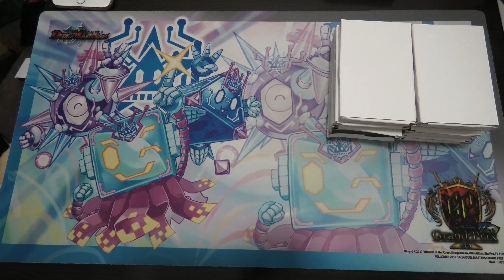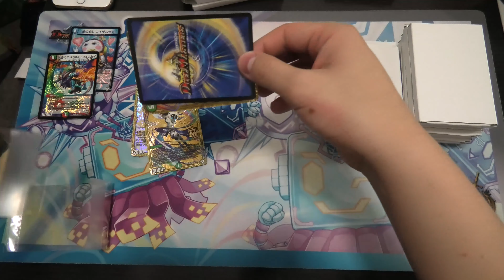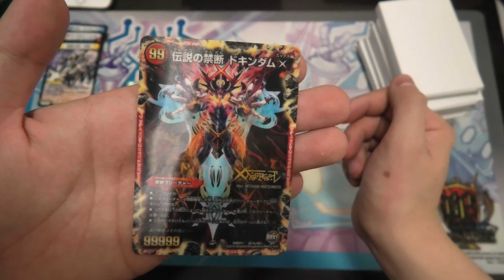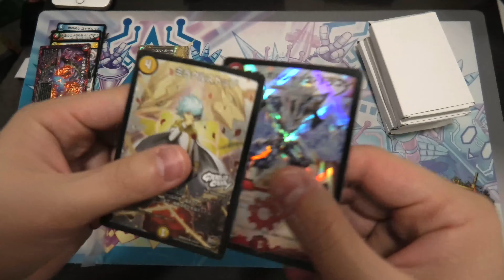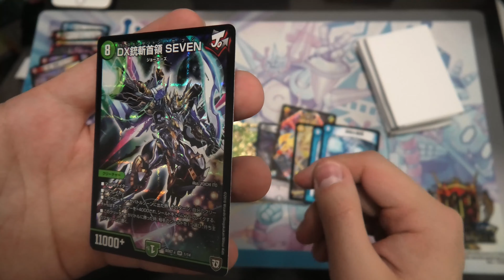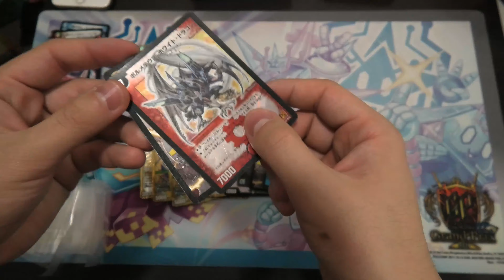【デュエマ】500円オリパをとりあえず全部買ってきた。【開封動画】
新年ももう5日目ですね～
とりあえず今の僕の気持ちを言います

めちゃくちゃトイレ行きたい。